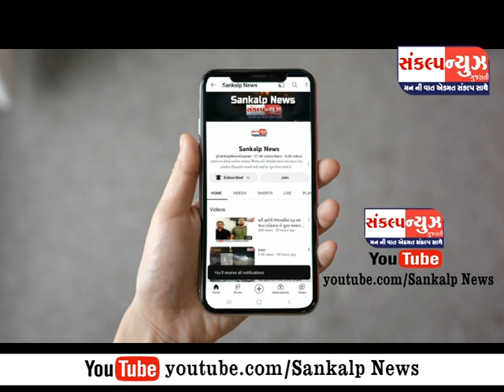પારડી શહેર અને તાલુકામાં બપોર બાદ અચાનક કાળા ડિબાંગ વાદળો સાથે કમોસમી મેઘરાજાની એન્ટ્રી